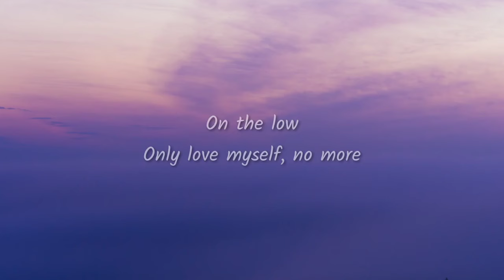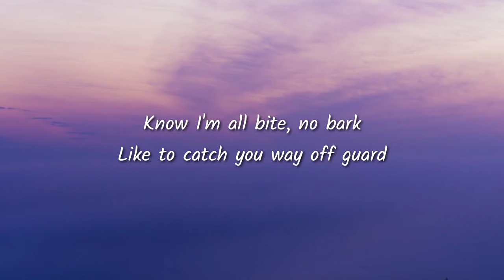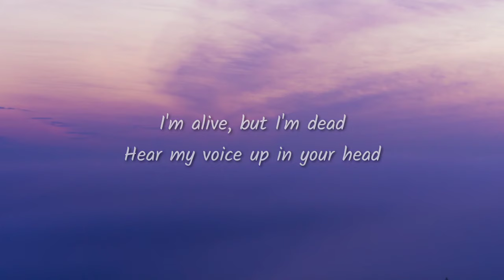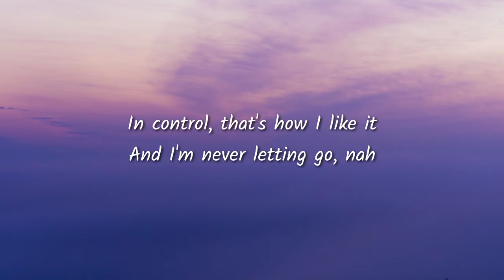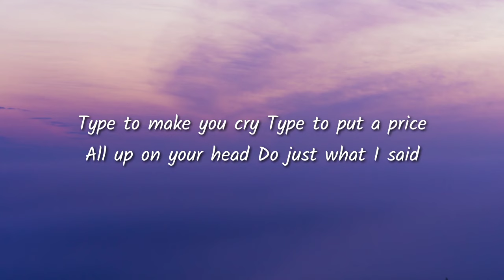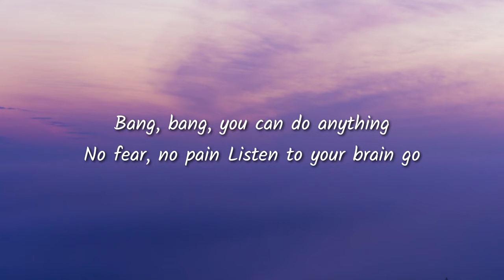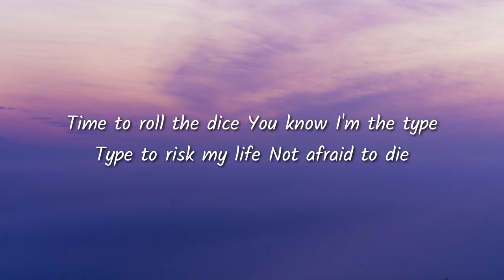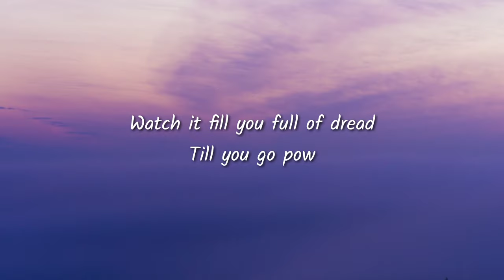K/DA - VILLAIN (Lyrics) ft. Madison Beer, Kim Petras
Lyrics

Only love myself, no more
Take you to the grave, I'll ghost
I know I can be so cold

Where I like to keep my heart
Know I'm all bite, no bark
Like to catch you way off guard

I'll stay so deep inside your brain
And take you somewhere far away

Time to roll the dice
You know I'm the type
Type to risk my life
Not afraid to die
Type to make you cry
Type to put a price
All up on your head
Do just what I said

I'm a straight up villain, straight up villain
Yeah, no feeling, yeah, no feeling
Straight up villain, straight up villain

I'm alive, but I'm dead
Hear my voice up in your head
Watch it fill you full of dread
Till you go pow

Is it really a surprise
If I'm playing with your mind?
And I treat you like a prize
Then I throw you to the side
And am I really that bad
If I love to make you mad?
And get happy when you're sad
Only care about a bag

In control, that's how I like it
And I'm never letting go, nah
Never had a soul
So you ain't taking nothing from me
When you go, nah

Bang, bang, you can do anything
No fear, no pain
Listen to your brain go
Go stupid, go dumb, go stupid and
Then we go insane, whoa
Just do what I say
Follow me, I'll lead the way